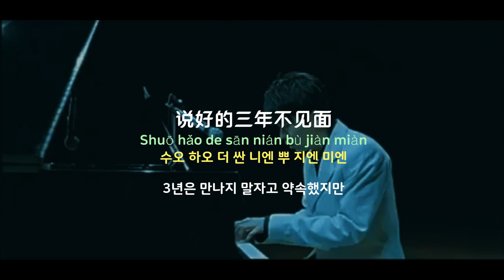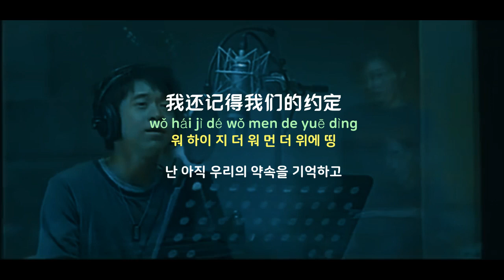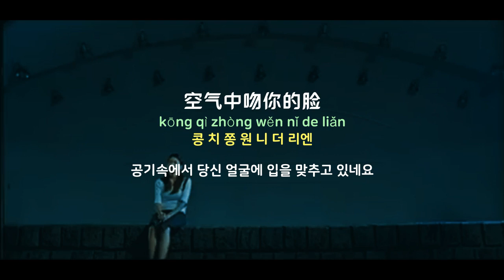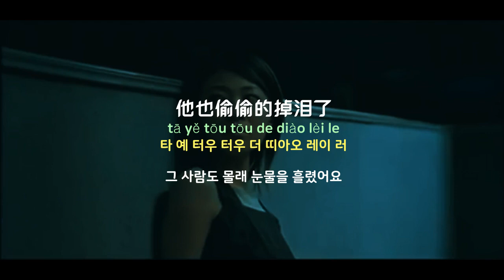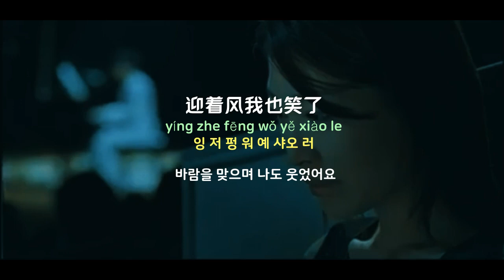[중국노래]한글가사/해석/자막/병음 광량(光良)의 약정(约定)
발표 : 2006년 작곡작사 : 광량(光良)